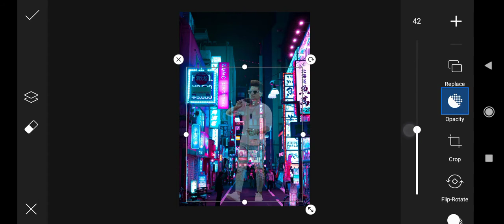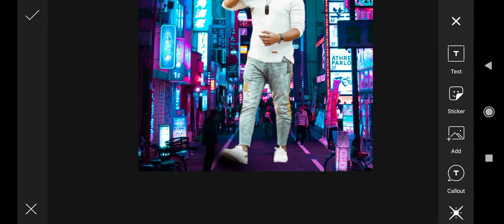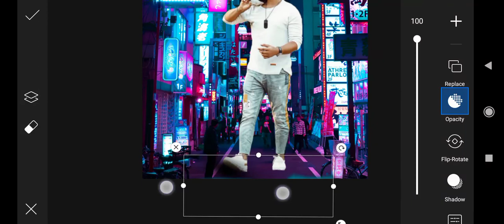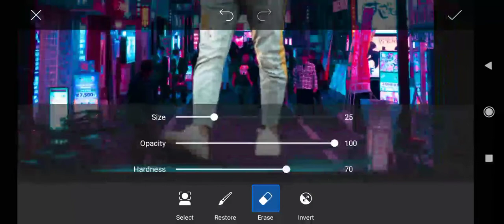Cyberpunk 2077 Photo editing turtiol in picsart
pls subcrieb my channel and like vidoe